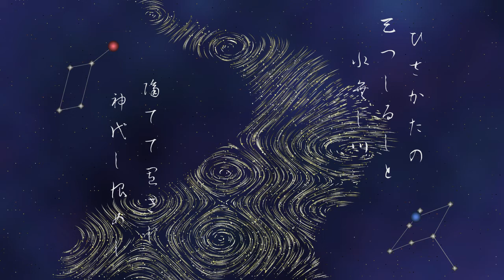七夕の歌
Processing Community Hangout Japan #02 スケッチ鑑賞会への応募作品です。